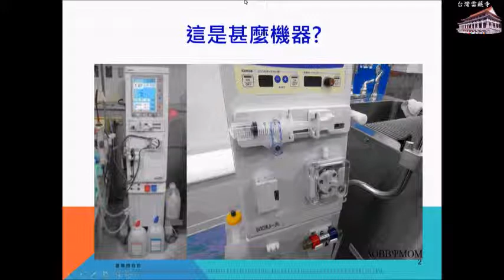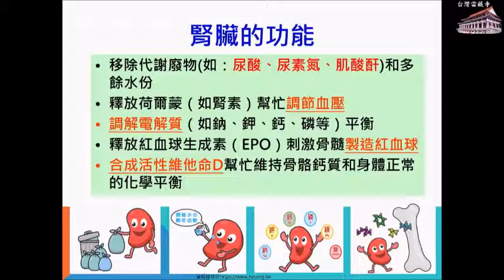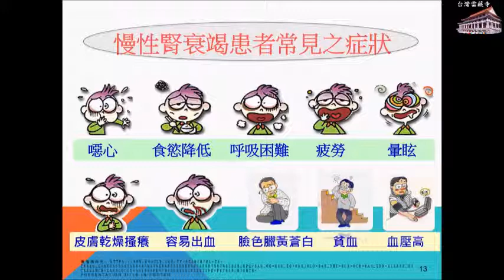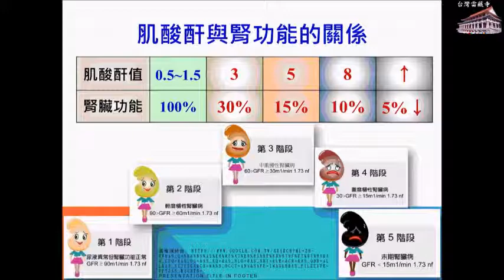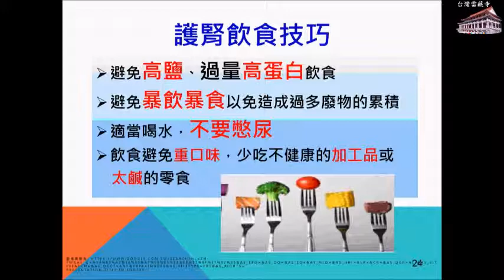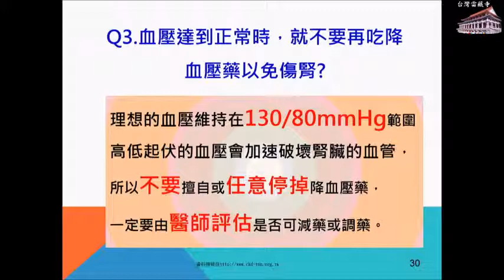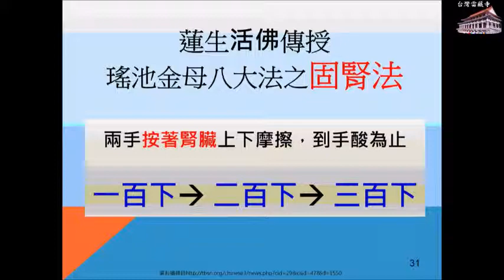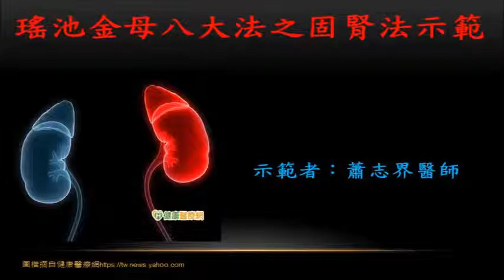20190406台灣雷藏寺書墨傳世間健康講座腎臟保健與瑤池金母八大法之固腎法臨床證驗主講人蕭志界醫師